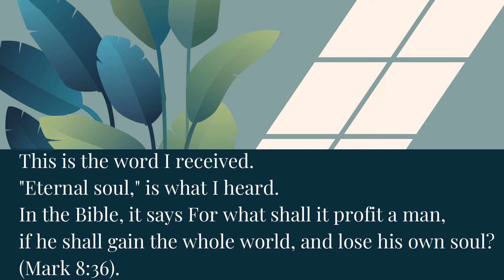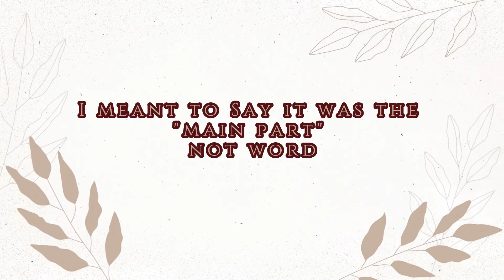Word from God: Sinning Is Like Prostituting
Mark 8:36 KJV For what shall it profit a man, if he shall gain the whole world, and lose his own soul?